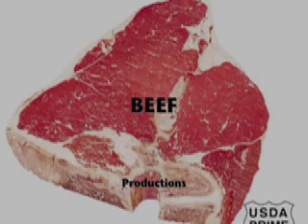Rogue V.S. Mage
Real life WoW
For a video arts project at school!